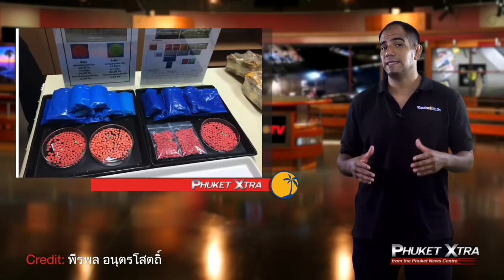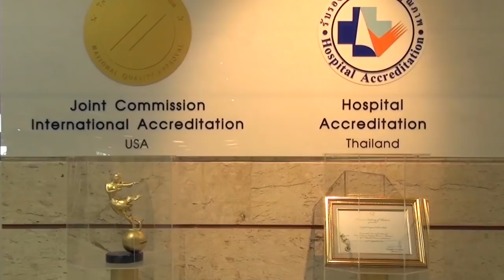Protesters summoned! Thai Mr. Bean! Paedo school principal? || January 30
PHUKET XTRA - January 30

Accused paedo school principal 'no-shows' job? Suspended sentence for Danny Glass plus B15,000 fine! Thai Mr. Bean! Phuket to tackle drugs; prostitution? Phuket dive company slams coral-damaging tourists! Activists summoned after protests!

ThePhuketNews.com

1- Suspended sentence for Danny Glass, plus B15,000 fine

2- Phuket plans to tackle drug use among youths, prostitution

3- Officials angry that accused paedo school director a 'no-show'